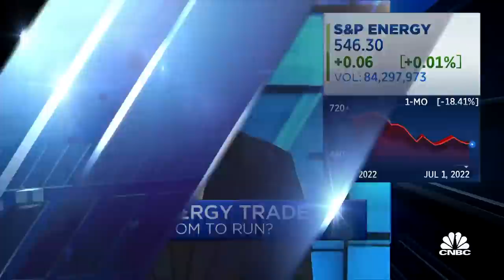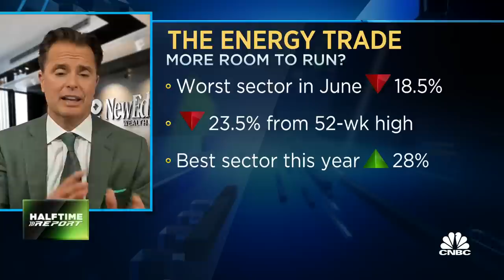Energy stocks are still really cheap: Gilman Hill's Jenny Harrington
CNBC’s ‘Halftime Report’ investment committee, Jenny Harrington, Rob Sechan, Jim Lebenthal and Pete Najarian discuss the energy sector being down after being one of the best performing sectors.